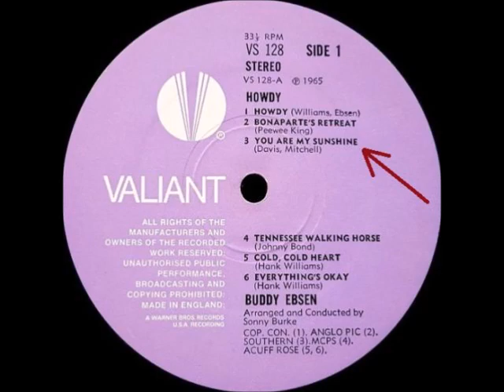Buddy Ebsen - You Are My Sunshine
Buddy Ebsen singing You Are My Sunshine. The song appeared on Side-1 of a 1965 Reprise Records Label LP titled Buddy Ebsen Says Howdy in Song and Story. (Reprise also released the song on a Promo LP in 1965)

The track can be found on Side-1 of a 1970 LP called Howdy Hillbillies, released by the Valiant Records Label.

The tune can also be heard on the reissued Buddy Says Howdy, a 2003 CD released by the Collectors Choice Music Records Label.

It was written by Jimmie Davis and Charles Mitchell.